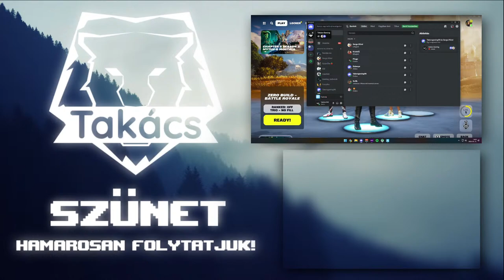Nyomjuk tovább! | Fortnite | Takács Gaming | PC